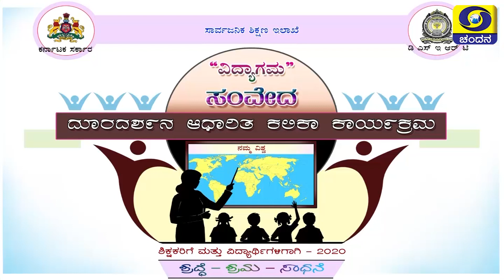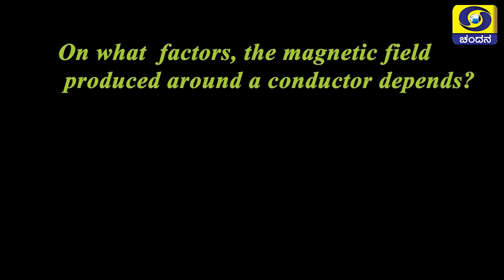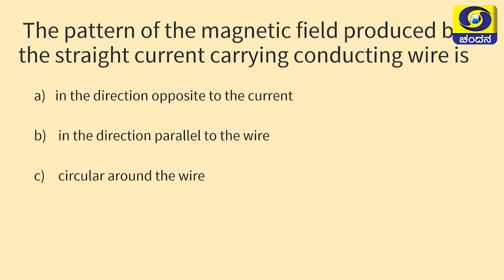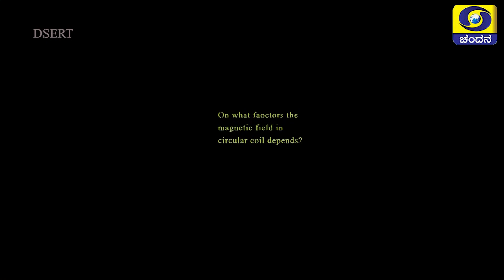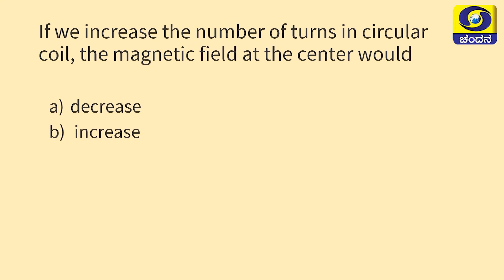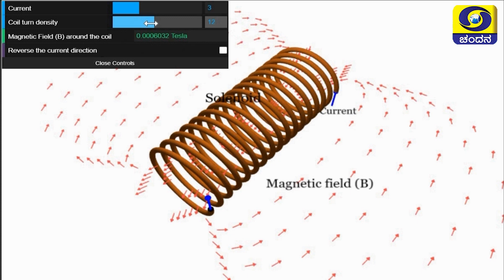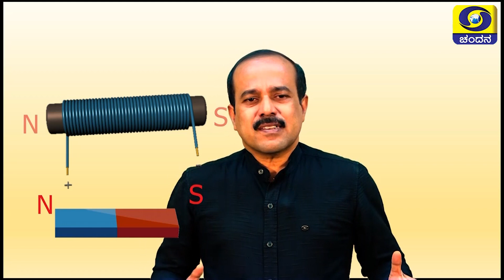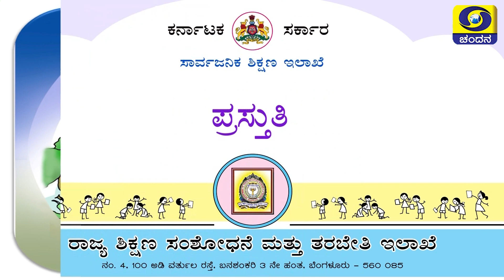10th Class | Science | Day-132 | 5PM to 5.30PM | 12-02-2021 | DD Chandana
Class 10
Time : 5PM to 5.30PM
Subject : Science